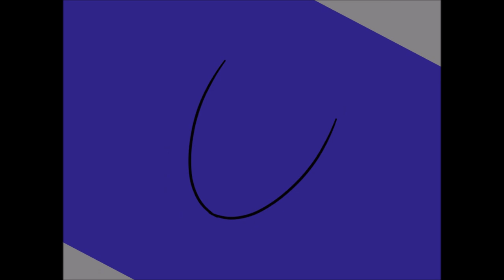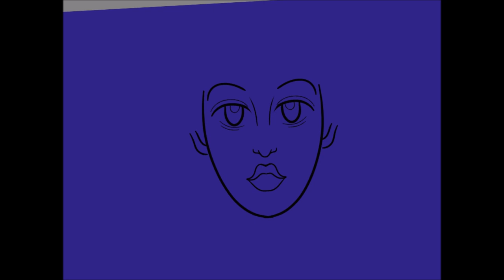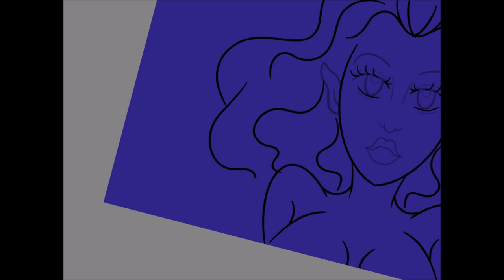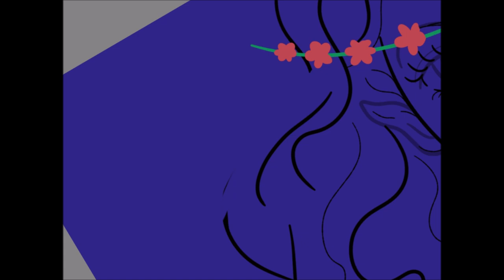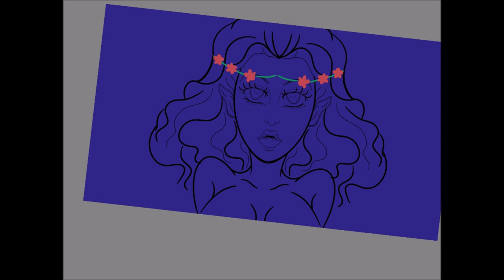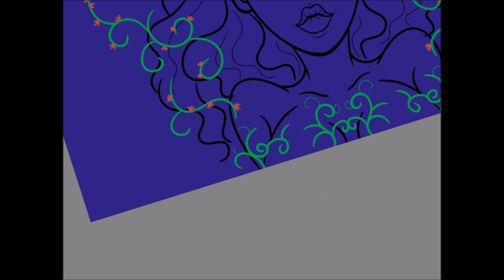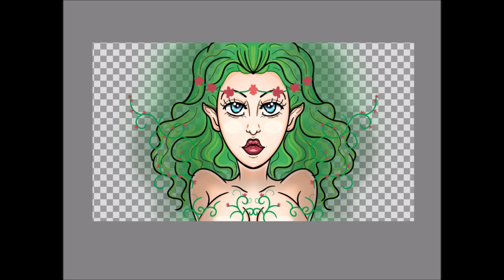Disegni- Speed Drawing Come disegnare una Follettina.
*LEGGERE!:*

 SE SEI UN CANALE EMERGENTE
PiccoliCanaliDiYoutube Uniamoci!

Cosa uso per realizzare i miei video:
 tablet Samsung Galaxy Tab A
Applicazione per disegnare: Autodesk SketchBook 4.0.1.
e Windows Movie Maker su PC per l'editing

*A chi fosse interessato: realizzo banner , avatar loghi personalizzati e ritratti gratuitamente con il video*

Se non ti piace il contenuto dei video puoi sempre deliziarti nel sentire la musica XD